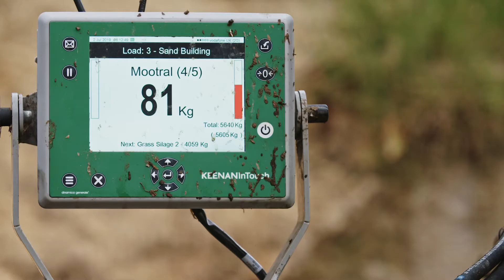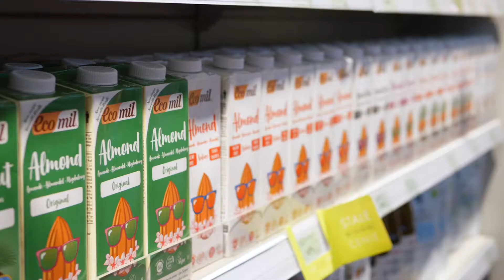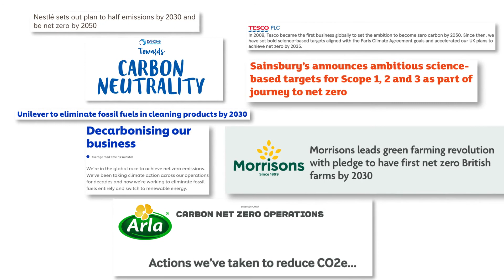Mootral Campaign - Pioneering solutions to reduce climate change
Mootral is a British-Swiss AgriTech company that develops innovative solutions to reduce greenhouse gas emissions from the agricultural sector.

Originally founded in Switzerland in 2018 as a spin-out of a British Biotech company, Mootral's first technology is a patented natural feed supplement that significantly reduces methane emissions from ruminants by up to 38%. Cow burps are the single biggest source of methane apart from the oil & gas sector. Methane traps 84x more heat than CO2, so reducing methane fast is the single biggest opportunity to slow global warming.

Mootral can further help to boost yields, ensure animal health and keep flies at bay. All valuable benefits for farmers! And our innovative business model includes the generation of carbon credits to co-finance the product costs.

Today, farmers are increasingly facing economic hardships and regulatory challenges. In order to meet consumer needs and support farmers and the future of our planet alike, new thinking is needed. Mootral is the result of that thinking, delivering benefits to everyone involved.

Monetisation strategy
More and more companies from the beef & dairy industry and retailers aim to reduce their carbon footprint.
We offer a solution to tackle one of the biggest emission sources in their supply chain: Cattle.